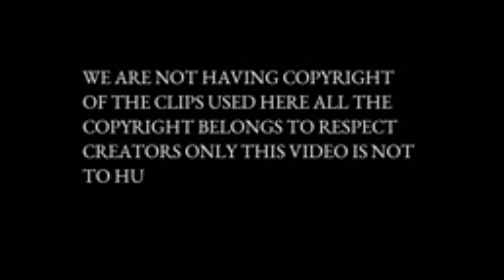girl ruchi lakhnau girl uchhi ne failai manhusiyat karwachouth wale din q kiya aisa😡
hi everyone welcome back to my channel Prince ya sirf ek reaction video hai please koi bhi ise Apne Sath relate na Karen is video mein kisi bhi vyakti ka naam Nahin liya Gaya Hai Na Kisi channel Ka Naam Liya gaya hai is video ko sirf entertainment purpose se Banaya Gaya Hai Lucknow girl Ruchi Ne ki manushya falai Karva Chauth Wale Din Aisi manhoosiyat falai@JaiMahakaal999